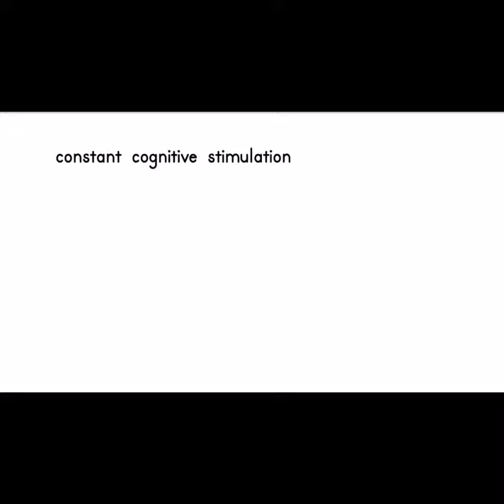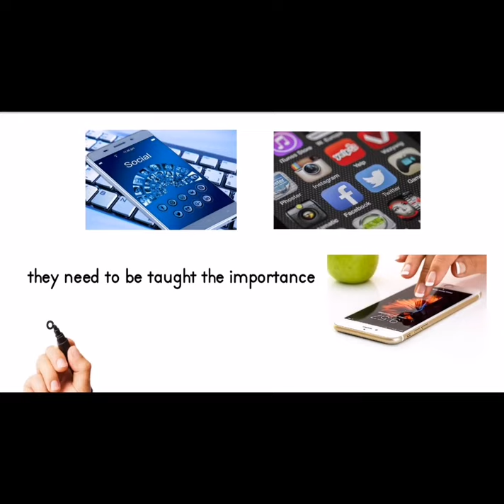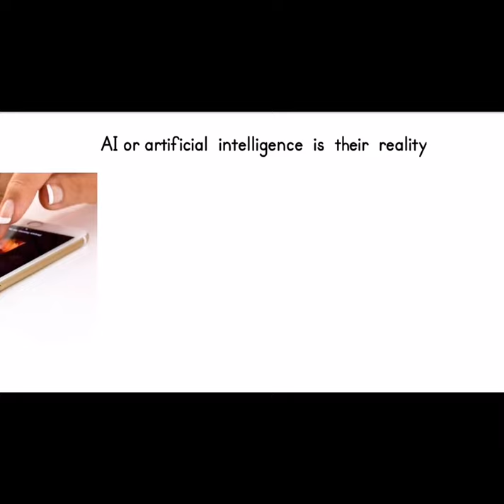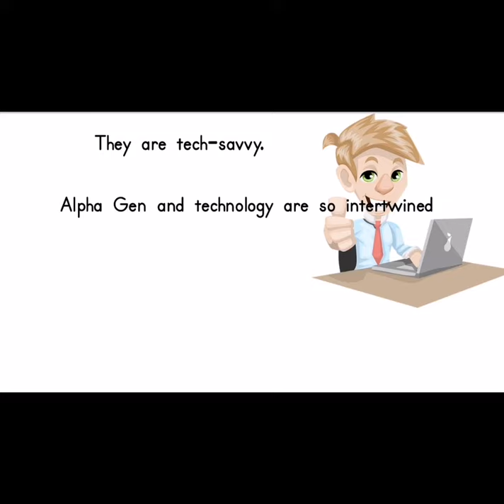WHAT ARE THE DIFFERENT GENERATIONS?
Different generations have distinct characteristics. Learn in this video where do you belong and understand why you have different traits compared to other generations.